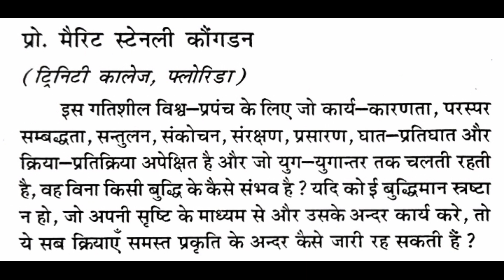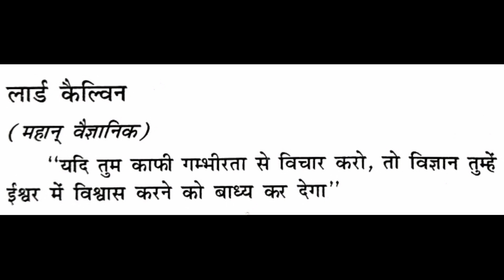वैज्ञानिकों की दृष्टि में ईश्वर-3